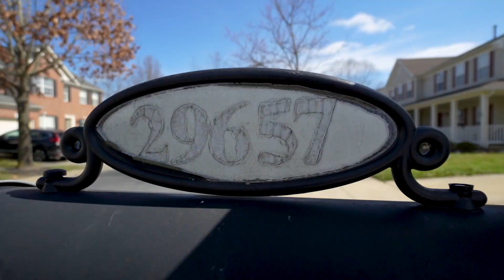1 min 1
Welcome to this exquisite 4-bedroom, 2 1/2-bathroom residence nestled in the highly coveted Bretridge neighborhood. This inviting home is primed for entertaining, boasting a capacious interior and new LVP on the entire first floor. The main level encompasses a sizable family room, a kitchen featuring granite countertops, black stainless steel appliances, and an island. The dining room is right off the kitchen, and opens up to a light filled living room. Ascending to the second floor, you'll find four bedrooms, including an expansive owner's suite. The oversized owner's bath is a luxurious retreat, featuring a separate shower and a soaking tub. The additional bedrooms on this level are equally spacious, providing comfort for all. The laundry room is conveniently located on the 2nd floor as well. The backyard sets the stage for memorable gatherings. Experience the outdoors with a sprawling covered composite deck, overlooking the inviting in-ground pool equipped with a diving board. Ample space remains for yard games and energetic activities. Recent upgrades include a new roof (2020). A finished crawl space with interior access is convenient for storage. Also included is an attached 2-car garage. Seize the opportunity to make this your new home and start planning those unforgettable parties or relaxing staycations in your idyllic backyard retreat. Minutes to downtown Easton, 15 miles to St. Michaels. Welcome home to 29657 Meadow Gate Drive! Meadow Gate Drive, Easton, MD 21601